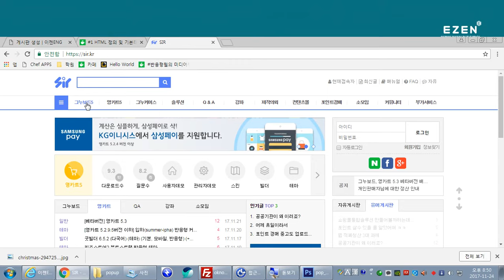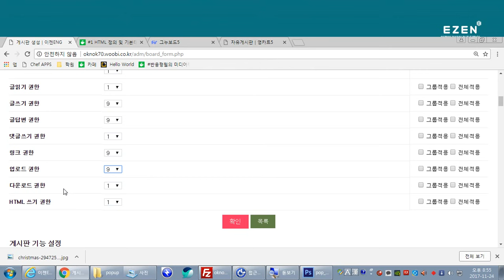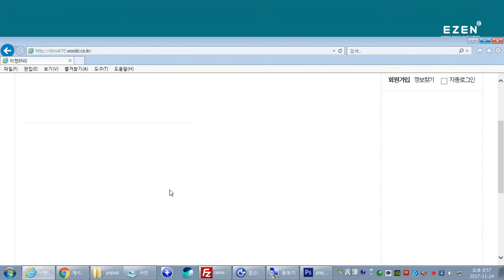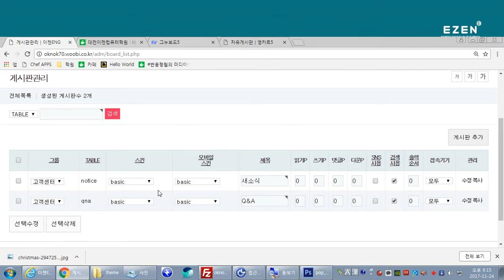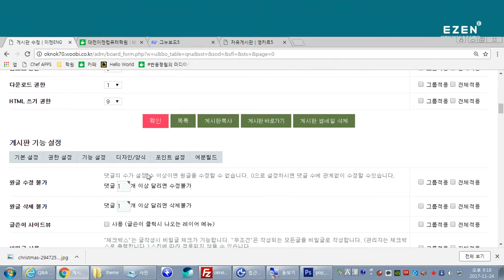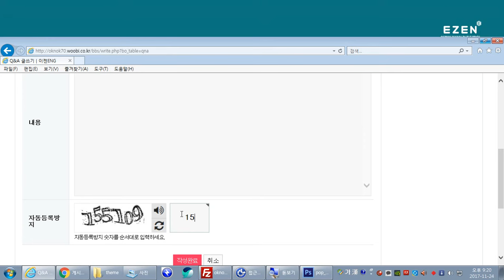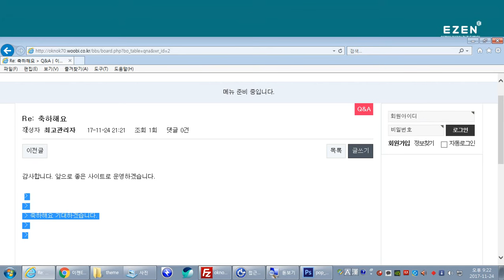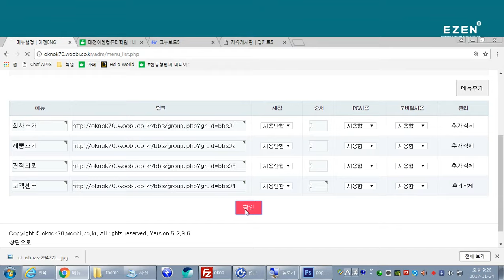그누보드5 #02 게시판그룹과 게시판추가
GB5설치후 기본이되는 게시판 그룹 및 추가된 그룹별 게시판 추가하기를 소개합니다.